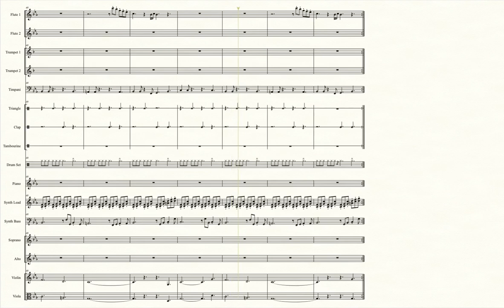Mt. Blaze (Pokémon Mystery Dungeon: Red Rescue Team) - Transcribed Score